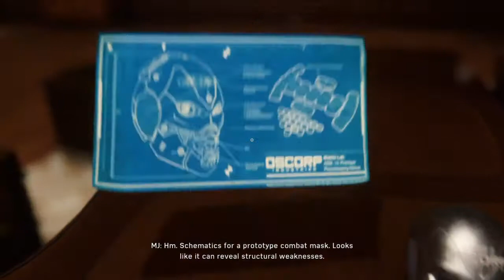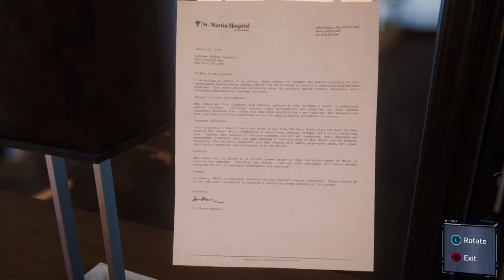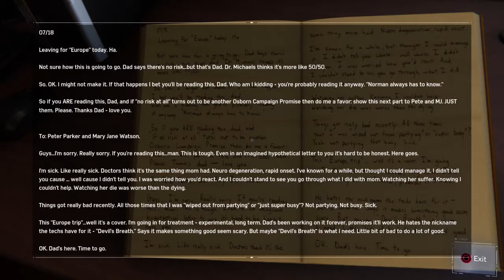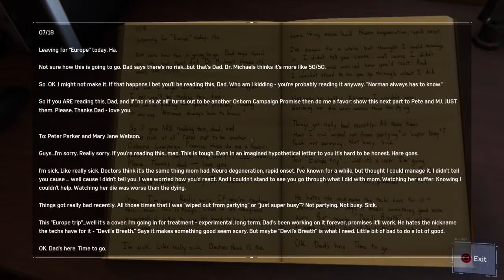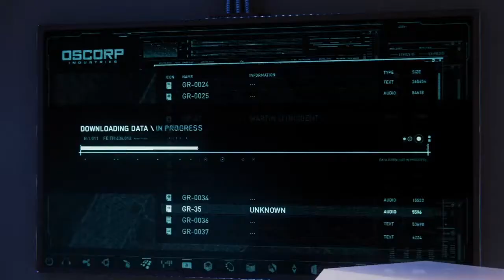EXPOSING NORMAN'S SECRETS! | Marvel's Spider-Man - Part 18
So THIS is what Norman's been hiding from the public? This explains everything!

Poor Harry, feels bad man

Any spare change? Support my YouTube career!